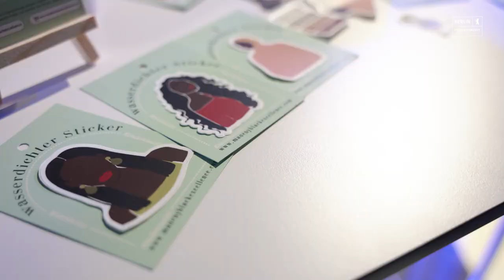Berliner Kultur- und Kreativpilot*innen 2022: Made by Black Excellence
“Wir gehören auch zur Gesellschaft!” 🎅🤶 Garcia Suka Arthur kam 2020 zu Weihnachten auf die Idee eigene Sticker herzustellen, da sie keinerlei Schwarze Weihnachtsmannsticker in Deutschland fand. Mit der Kreation geeigneter Schreibwaren- & Geschenkartikeln mit Illustrationen für Black, Indigenious and People of Color trägt sie dazu bei, diese Lücke zu schließen.

🏆 Dafür wurde Made By Black Excellence mit dem Kultur- und Kreativpilot*innen - Preis 2022 ausgezeichnet, congratulations 👏